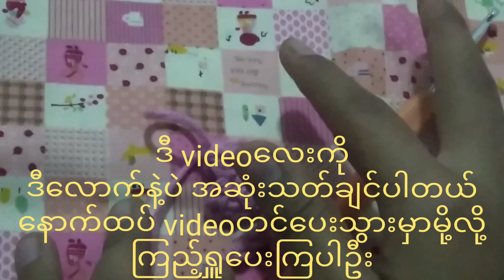Half Double crochet(hdc) and Double crochet (dc)တိုင်ရှည်နဲ့တိုင်လတ်ထိုးနည်း